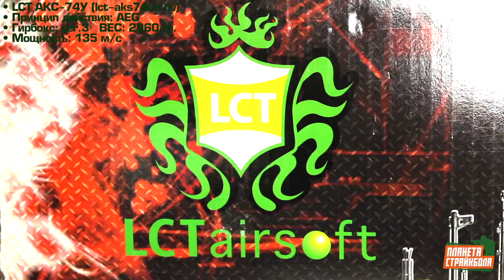Обзор автомата LCT АКС-74У UP (LCKS-74UN UP)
Страйкбольный автомат LCTАКС-74У UP (LCKS-74UN UP).